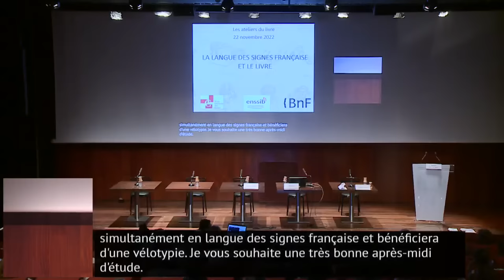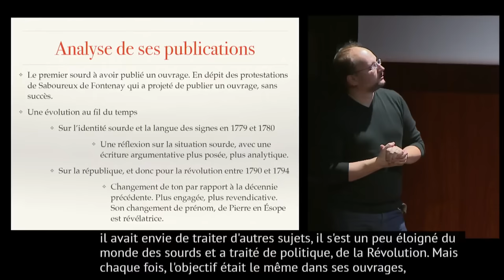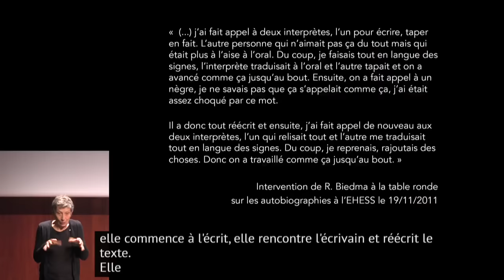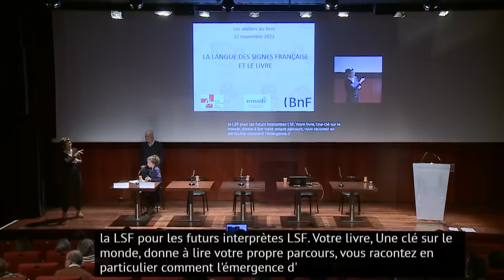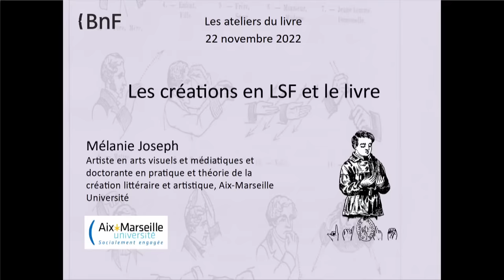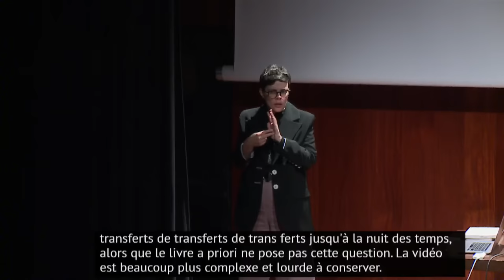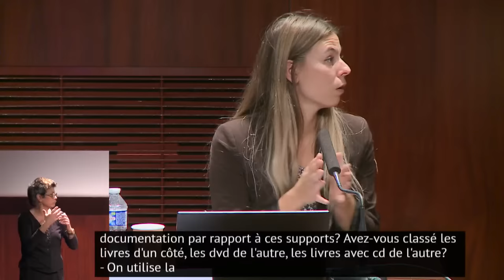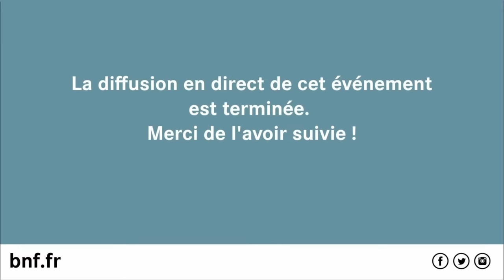La langue des signes française et le livre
Ce nouvel opus des Ateliers du livre est consacré à la langue des signes française. Cette langue sans écriture n’est pas pour autant étrangère au monde du livre. C’est la présence de la langue des signes française dans la culture écrite que cette séance approchera à travers les collections de la BnF.

La langue des signes française, langue sans écriture, tardivement reconnue et longtemps bannie de l’enseignement français, paraît être étrangère au monde du livre. Les collections de la BnF sont pourtant riches d’ouvrages témoignant de ses interactions avec la culture écrite : recueils de signes publiés par les pédagogues au XIXe siècle ou encore livres-DVD proposant une expérience de lecture bilingue et multimodale français/LSF. Ces objets sont précieux pour penser des questions telles que l’accès des sourds à la culture écrite en tant que lecteurs et créateurs, les rapports entre la langue des signes française et la langue française sur le temps long ou encore l’émergence de nouveaux formats éditoriaux grâce aux nouvelles technologies.

Programme :
00:00 - 09:42  Introduction par Marie De Laubier

09:43 - 20:46  Introduction par Flora Amann, chercheuse associée à la BnF

21:32 - 47:00  Autour des écrits de Pierre Desloges, par Yann Cantin, maître de conférences en histoire, Université Paris 8

47:05 - 1:22:00 La notion d’auteur à l’épreuve d’une écriture-traduction en LSF/français, par Andrea Benvenuto, maîtresse de conférences en philosophie, EHESS

01:25:43 - 2:00:00 Entretien avec Victor Abbou, auteur d’Une clé sur le monde (Eyes Éditions, 2017)

2:20:12 - 2:51:13 Les créations en LSF et le livre, par Mélanie Joseph, artiste en arts visuels et médiatiques et doctorante en pratique et théorie de la création littéraire et artistique, Aix-Marseille Université

2:52:11 - 3:52:25 Table ronde : les enjeux éditoriaux et patrimoniaux des rapports entre la LSF et le livre

En partenariat avec l’École nationale des chartes (ENC)  et l’École nationale supérieure des sciences de l’information et des bibliothèques (Enssib)